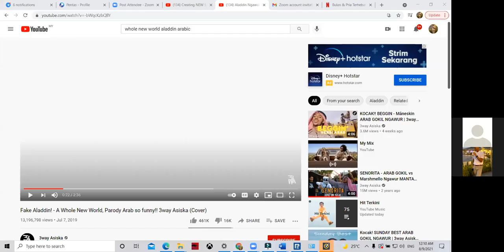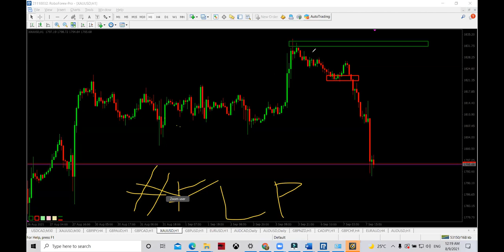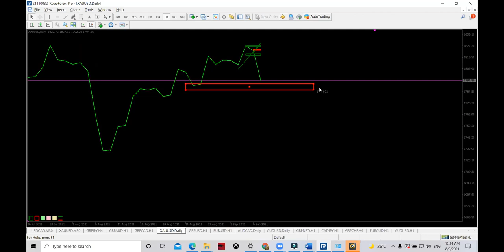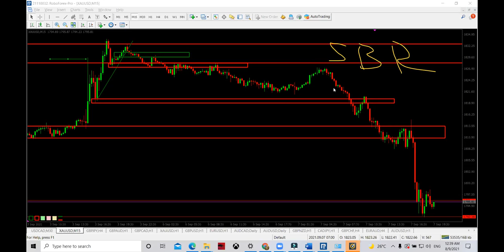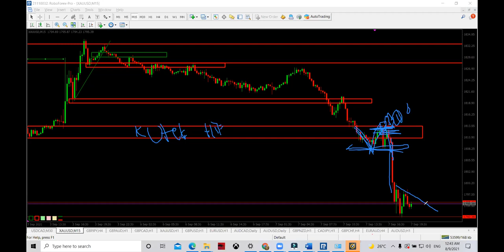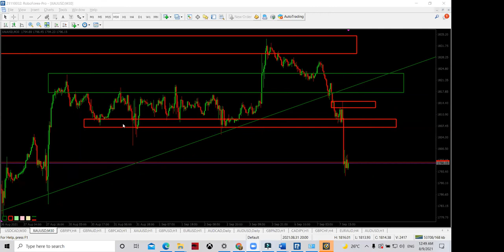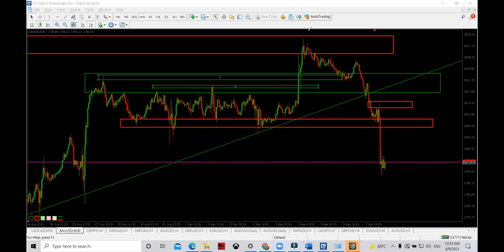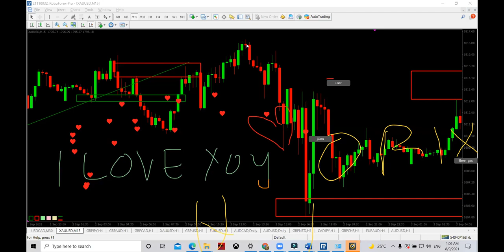BREAKOUT LOWER TIMEFRAME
BREAKOUT LOWER TIMEFRAME - ORIX